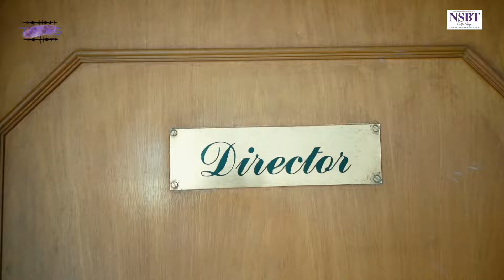TEJAS / E6 / Convo with Shri Ranjit Dass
Dive into the latest episode of TEJAS, the exclusive podcast series from Nath School of Business & Technology, now streaming on YouTube! In this compelling session, we explore the enterprising spirit of Aurangabad with a very special guest, Shri Ranjit Dass, Director of Nath Valley School.

This episode takes you on a journey through the vibrant history and entrepreneurial spirit of Aurangabad, as seen through the eyes of one of its most influential educators. Shri Ranjit Dass shares insights into the educational landscape, the importance of innovation in learning, and the synergies between Nath Valley School, NSBT, and other educational institutions that aspire to shape the leaders of tomorrow.

Whether you're a student pondering your next steps, a local enthusiast passionate about our city's growth, or someone intrigued by the fusion of tradition and modernity in education, this episode offers something of value for you.

Tune in for a dose of inspiration, a wealth of knowledge, and a closer look at what makes NSBT a beacon of excellence in education. Join us on this enlightening journey and be part of the conversation that's setting the pace for the future of learning in Aurangabad.

Be a part of our community at NSBT, where your journey to greatness begins.